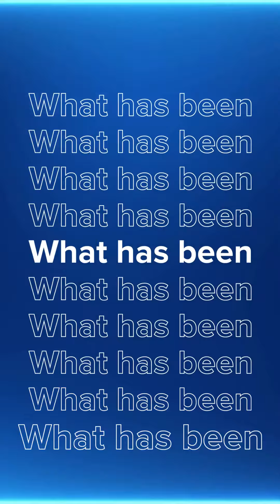Meet the Interns: Episode 9 - Cooper Anderson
This bright mind is diving into the world of nuclear engineering and gaining valuable experience!

Hanford Vit Plant presents: Meet the Interns Episode 9 – Cooper Anderson, a Nuclear Engineering intern from Oregon State University.